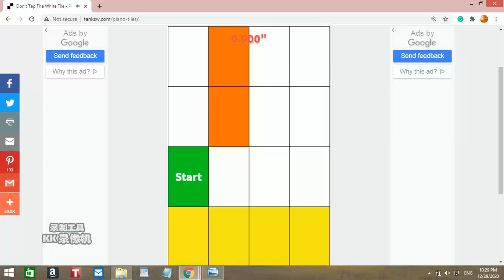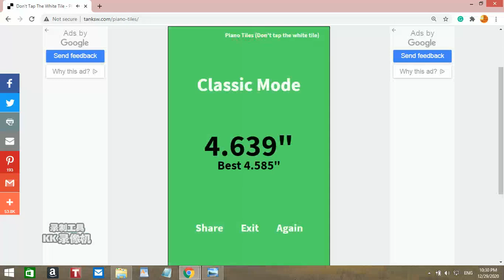Piano Tiles Online Classic Mode 4.639s